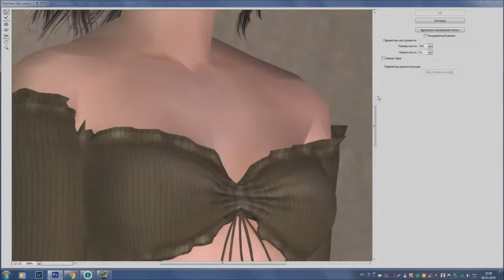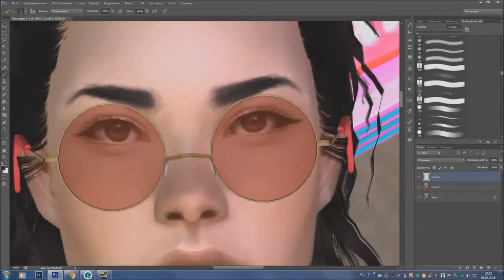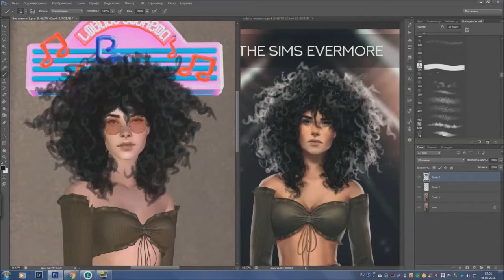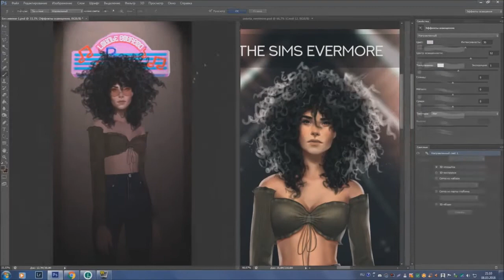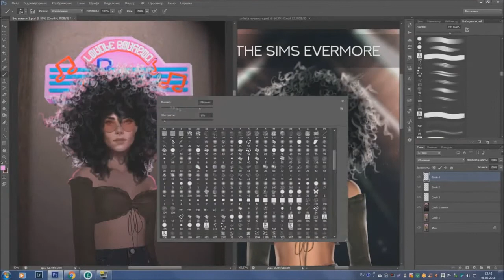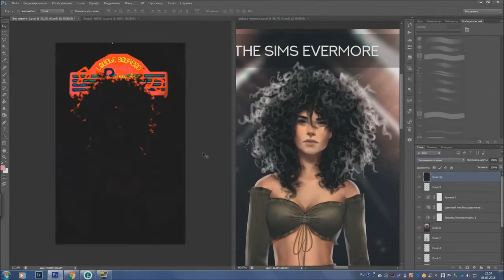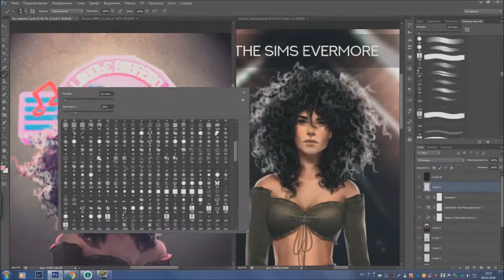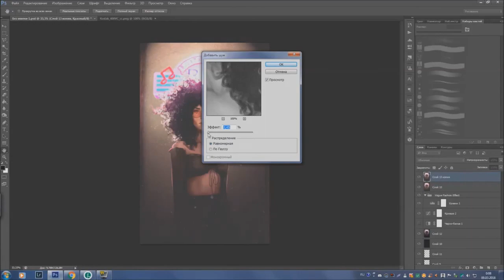Speedpaint the sims 2